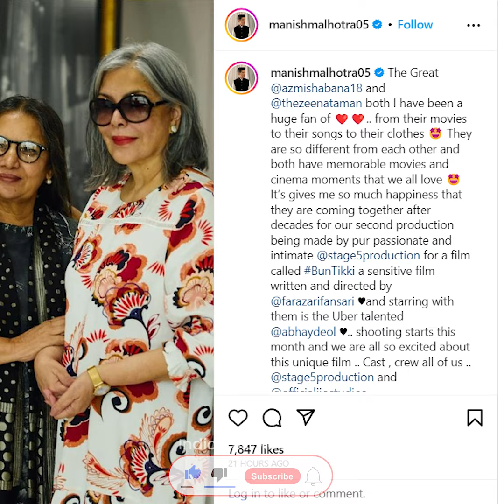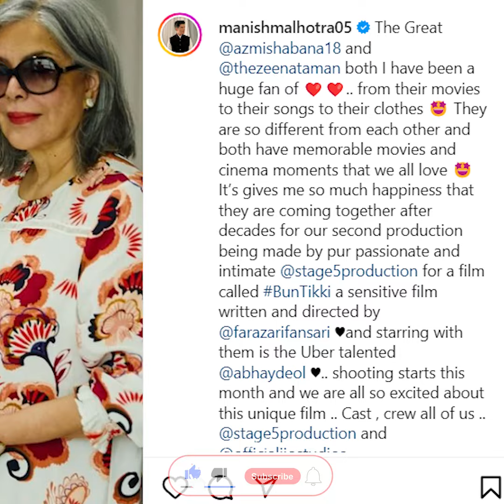Zeenat Aman's Grand Comeback with Shabana Azmi and Abhay Deol!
Welcome to Indian Movie News, your go-to source for the latest Bollywood updates! In today's exciting news, Bollywood icon Zeenat Aman is making a sensational comeback to the silver screen, and we have all the details for you.

Celebrity designer Manish Malhotra recently took to Instagram to spill the beans about this much-anticipated comeback. Zeenat Aman, a name synonymous with grace and talent, ruled the Indian film industry in the past. Her charm transcended generations, capturing the hearts of both the old and the young. After a brief hiatus, she's all set to make her return in the upcoming film "Bun Tikki."

What makes this comeback even more thrilling is the stellar cast she'll be sharing the screen with. The movie features the talented Shabana Azmi, known for her remarkable performances in Rocky Aur Rani Kii Prem Kahaani, and the versatile Abhay Deol of Dev.D fame. Directed by the talented Faraz Arif Ansari and produced under the banner of Manish Malhotra’s Stage 5 Productions, "Bun Tikki" promises to be a cinematic masterpiece.

In a heartwarming Instagram post, Manish Malhotra expressed his excitement about this unique collaboration. He praised both Shabana Azmi and Zeenat Aman, highlighting their distinct styles and memorable contributions to Indian cinema. This announcement sent waves of excitement through the Bollywood community, with fans eagerly anticipating the magic this trio will create on the big screen.

The news of Zeenat Aman's comeback sparked a frenzy of excitement among cinema lovers and her devoted fans. Social media platforms buzzed with enthusiasm, with comments pouring in expressing joy and anticipation for this dream team's collaboration. Even renowned actress Chitrangda Singh couldn't help but join the celebration, appreciating the incredible combo.

We, at Indian Movie News, share in the excitement and anticipation for this monumental moment in Bollywood. Zeenat Aman's return symbolizes not just a comeback but a reunion with the silver screen that fans have been eagerly waiting for. We invite you to join the conversation in the comments below. Are you as thrilled as we are about this legendary trio's comeback? Share your thoughts and let's celebrate the magic of Bollywood together!

Topics:
Zeenat Aman
Shabana Azmi
Abhay Deol
Bollywood Comeback
Bun Tikki Movie
Indian Movie News
Bollywood News
Celebrity Gossip
Bollywood Updates
Faraz Arif Ansari
Manish Malhotra
Bollywood Legends
Iconic Bollywood Actors
Indian Cinema
Bollywood Magic
Cinema Collaboration
Bollywood Buzz
Chitrangda Singh
Bollywood Films
Legendary Actors

We work to ensure our content aligns with Indian legal standards and YouTube guidelines. If you believe our content infringes copyright, please follow Indian copyright laws and YouTube's copyright policies for resolution. We are committed to addressing valid concerns promptly. Thank you for your support.